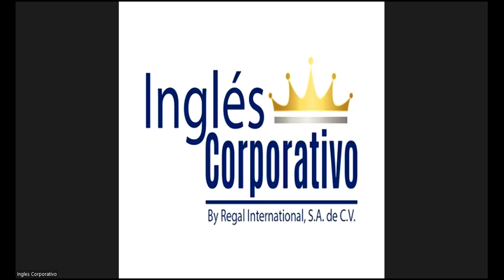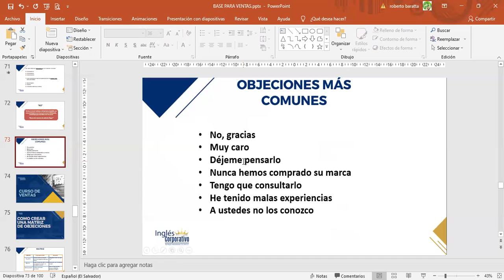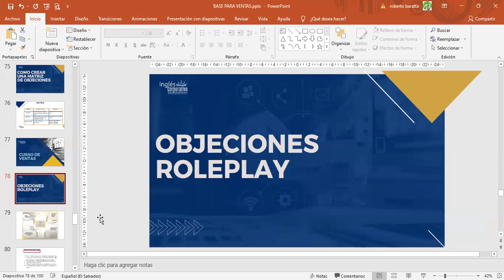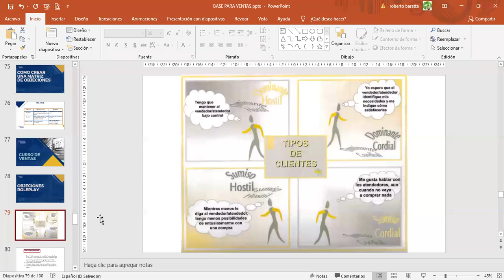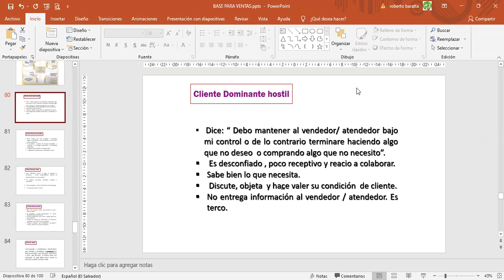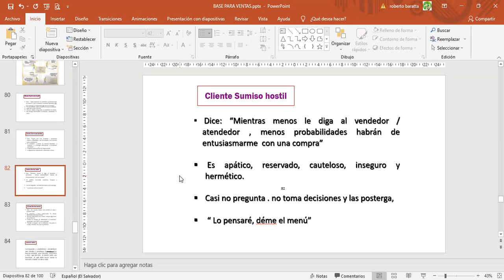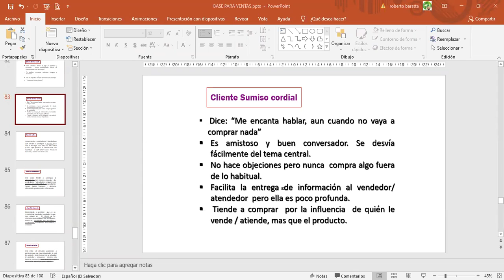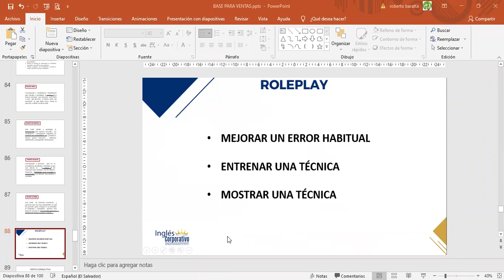Inglés Corporativo-21072022 - MATRIZ DE OBJECIONES